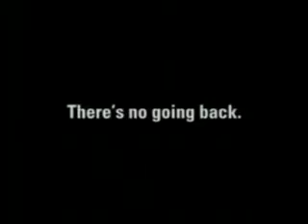Noupoort - There's no going back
Reversed life of a female drug addict - Tik destroys lives - Get help now.